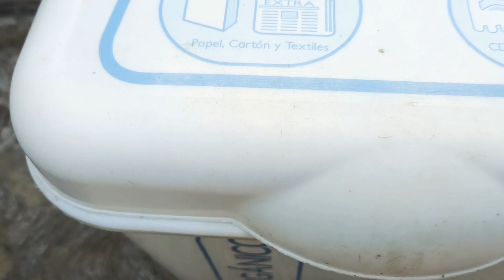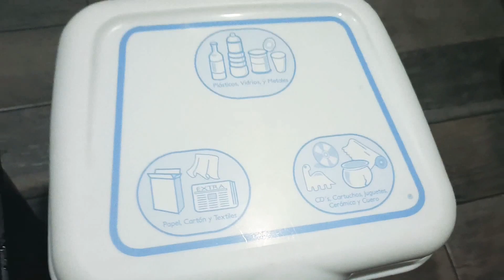Limpiando lo más sucio de mi casa 🧽🗑️ + llevo a mi bebé a clases de natación 🏊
¡Hola amigos!

Bienvenidos a mi canal, en este video les muestro un poquito de mi tarde, llevo a Aarón a sus clases de natación, hago limpieza de todos los botes de basura de mi casa porque ya estaban super sucios y un poquito más de mi día.

Les dejo este video con mucho cariño, espero que les guste mucho.